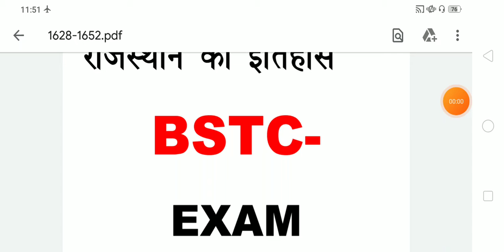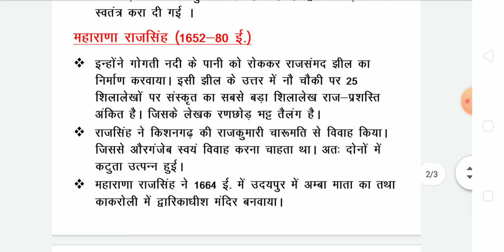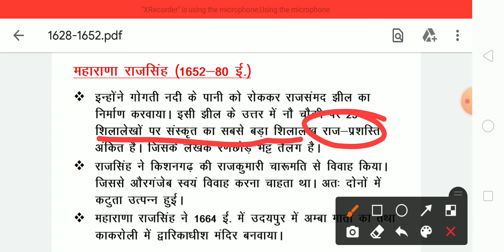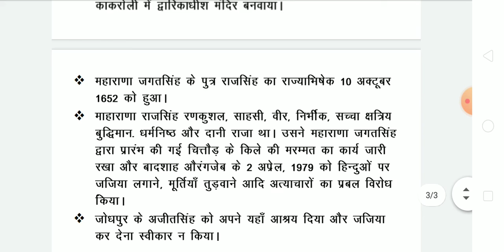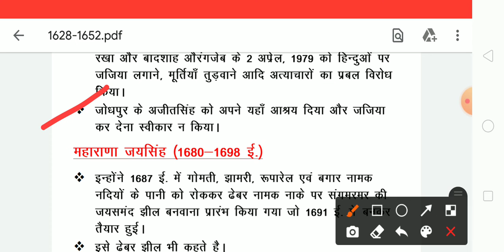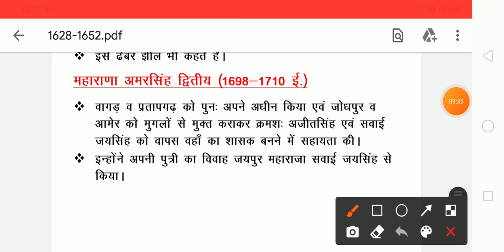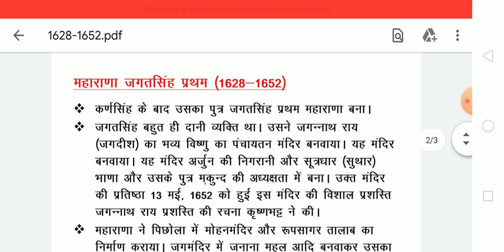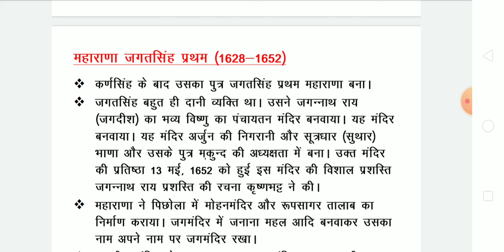BSTC EXAM 2021. BSTC EXAM. BSTC. BSTC GK. BSTC RAJASTHAN HISTORY. RAJASTHAN GK. महाराणा जगतसिंह ।।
राजस्थान बीएसटीसी एग्जाम ऑनलाइन क्लासेस Sandhya educational and professional courses Lekar Aaya Hai YouTube channel ke Madhyam se sampurn BSTC online classes